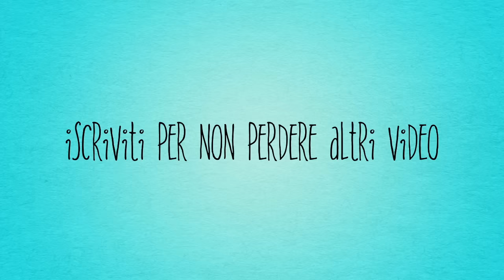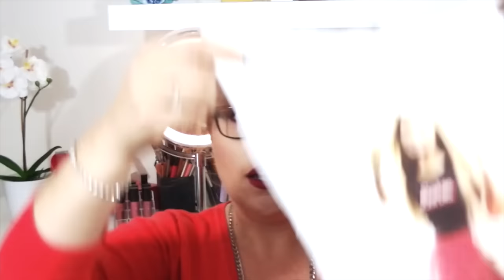Haul FRITTO MISTO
®®®®®®®®®®®®®®®®®LEGGIMI®®®®®®®®®®®®®®®®®®®®®®®®®®
®®®®®®®®®®®®®®®®®LEGGIMI®®®®®®®®®®®®®®®®®®®®®®®®®®

Tutti i prodotti menzionati nel video e nella descrizione del video sono stati acquistati da me. Non sono pagata da queste compagnie cosmetiche né sono in alcun modo associata a loro, queste sono al 100% delle mie oneste opinioni.